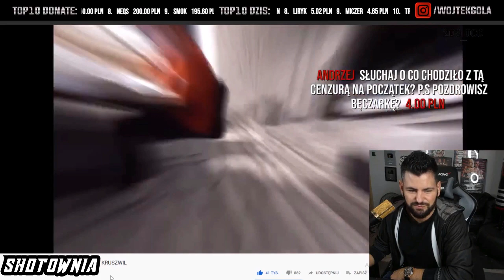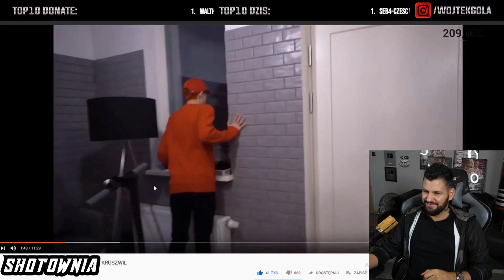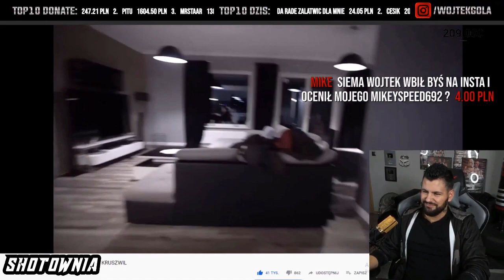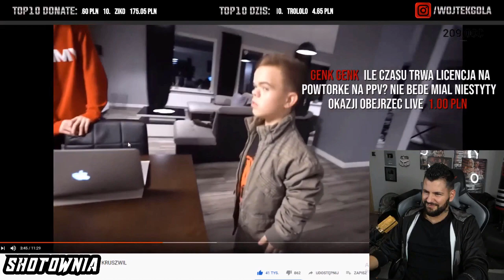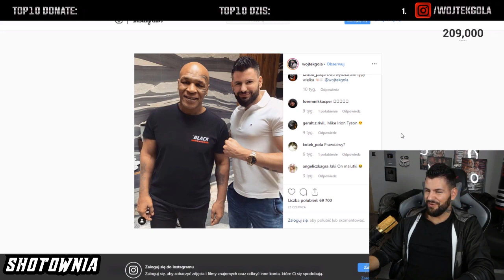WOJTEK GOLA OGLĄDA JAK KARZEŁ PRZYSZEDŁ DO DOMU KRUSZWILA W NOCY 🔥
🎁 200 pkt energii więcej w FootballTeam!
PRZYSZEDŁ DO NAS KARZEŁ W NOCY | KRUSZWIL